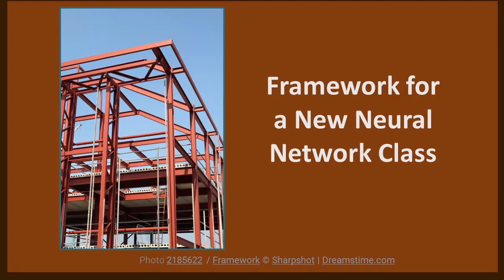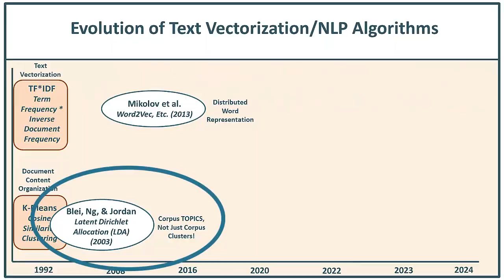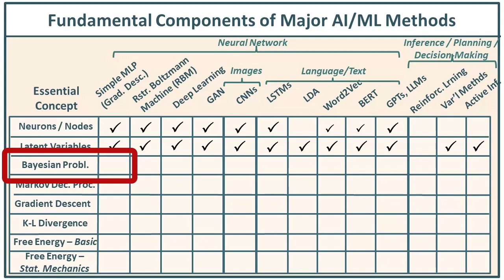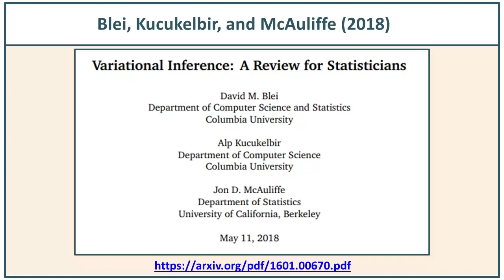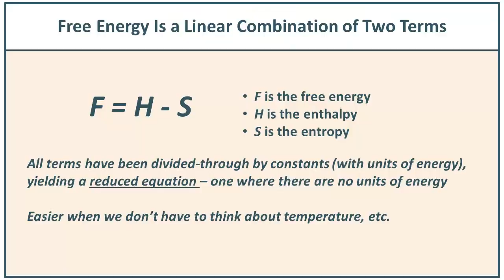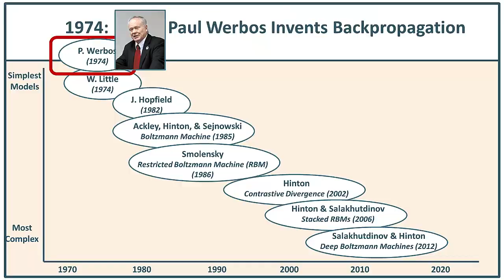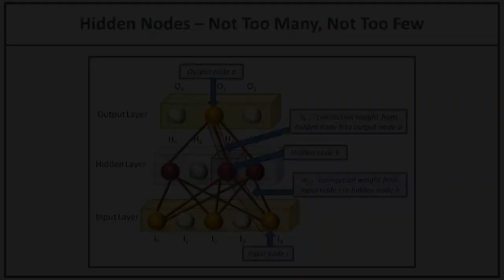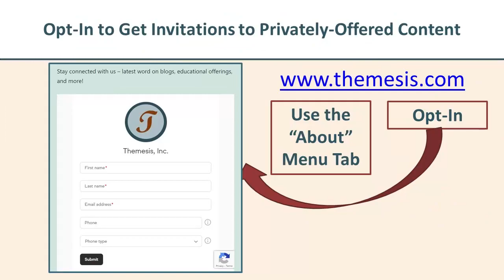The Matrix: Framework for a New Class of Neural Networks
We construct a matrix of key concepts found in NN (neural networks), reinforcement learning, and variational inference systems, and identify that the use of latent variables is crucial to success for most methods. Other important characteristics include Bayesian probabilities, the Kullback-Leibler divergence, and statistical mechanics. We identify that the most likely breakpoint for creating a new class of neural networks will be close to the origination of other breakthrough methods, and less likely to occur when new works focus on implementation and combining existing methods. Current neural networks are largely vertical and simple in their organization and structure, whereas biological neuronal avalanches are dynamic and offer inspiration for next steps.

Please OPT-IN with Themesis on the About page to get word AS SOON as new YouTubes, blogs, and short courses are released: